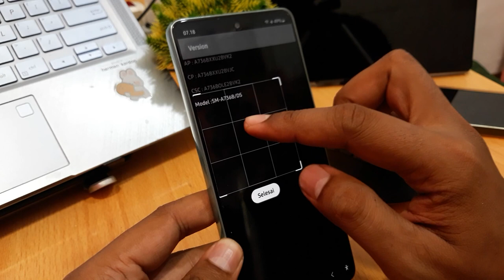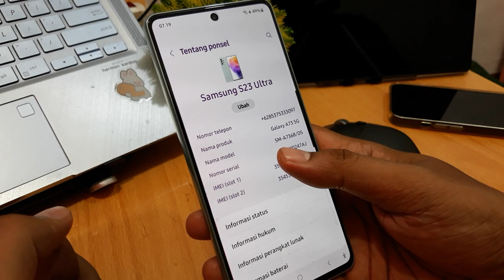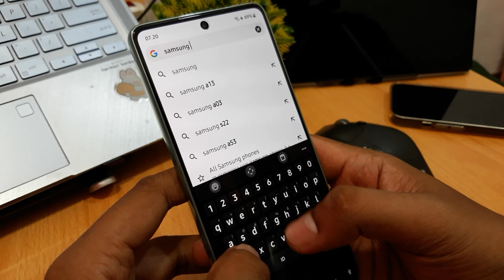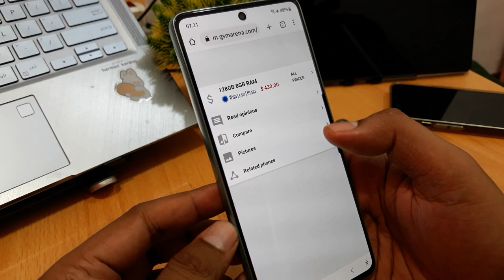Cara Cek Tipe Hp Samsung Yang Terkunci